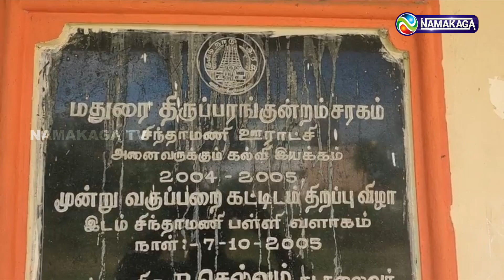மனிதக் கழிவுகளால் பள்ளியை நாறடித்த சமூகவிரோதிகள்